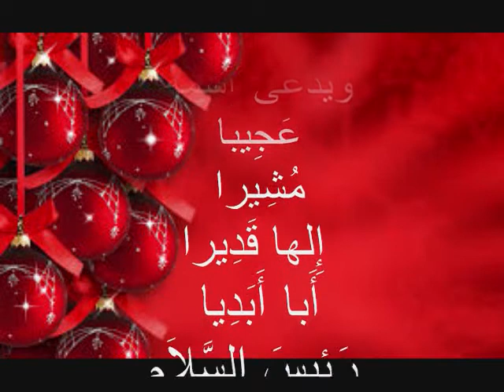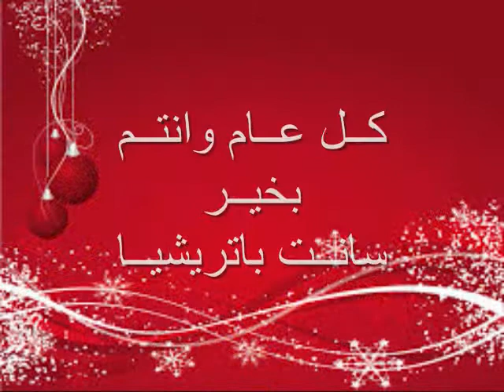آية ميلادية - لانه يولد لنا ولد ونعطى ابنا